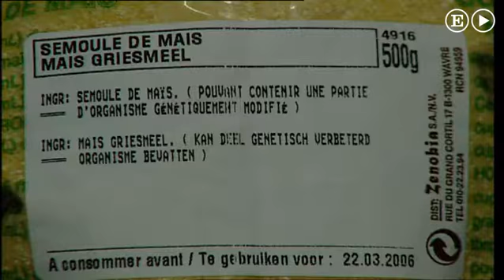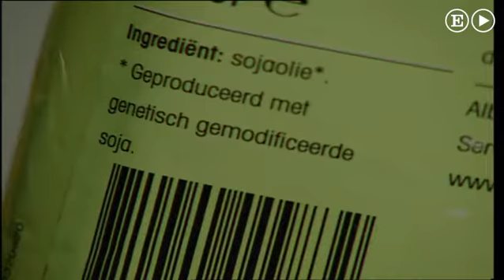b4898432ed16b656053d7f3217e38edc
Activistas de Greenpeace en una acción contra un cultivo de maíz transgénico